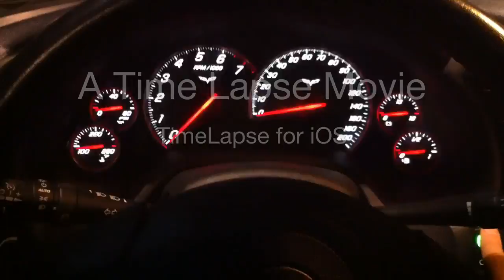2005 Corvette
Corvette 2005 on a quick timeLapse video!!!